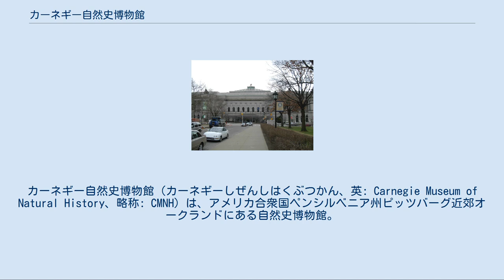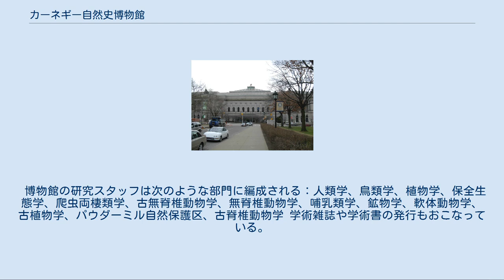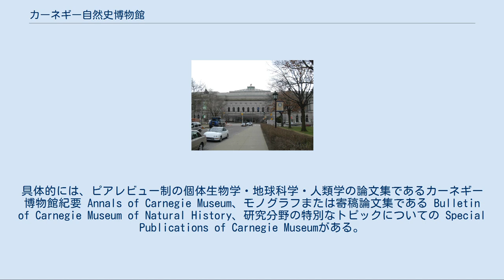カーネギー自然史博物館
アンドリュー・カーネギー
カーネギー自然史博物館（カーネギーしぜんしはくぶつかん、英: Carnegie Museum of Natural History、略称: CMNH）は、アメリカ合衆国ペンシルベニア州ピッツバーグ近郊オークランドにある自然史博物館。
ピッツバーグを本拠地としたアメリカの実業家アンドリュー・カーネギーによって1896年に創設された。
その研究活動は国際的に高い評価を維持しており、アメリカの五大自然史博物館にも数えられている。
カーネギー博物館を構成する4つの博物館のうちの一つ。
 博物館の面積は10,700平方メートルで、研究スペース、図書スペース、事務スペースなど20のギャラリーで組織されている。
およそ2,100万点の標本を所有しており、そのうち約10,000点が常設展示されていて、さらにおよそ100万点の標本はオンライン・データベースでカタログ化されている。
2008年の一年間には386,300人の入場者と63,000人の学校団体客があった。
 カーネギー自然史博物館が最初に歴史に名を刻んだのは1899年のことで、博物館所属の研究者がディプロドクス・カルネギイイの化石を発掘した。
今日に至って、博物館の恐竜化石コレクションはジュラ紀の恐竜化石コレクションとしては世界最大、館内に展示されている化石標本数ではアメリカ合衆国で3番目に大きな規模を誇るまでになった（米国最大はスミソニアン博物館群の国立自然史博物館、2番目はアメリカ自然史博物館）。
著名な標本としてはサムソン（ティラノサウルス）の完全全身骨格、そしてまだ名も付いていない新種のオヴィラプトルの仲間とみられる化石がある。
また最近になってフルイタフォソール・ウインドシェフェリという新系統の哺乳類とみられる生物の化石を発見した。
 他に、ヒルマンホール〈鉱物と宝石〉、アルコア財団ホール〈アメリカ・インディアン〉、 極地の世界：ワイコフホール〈北極の生命〉、ウォルトンホール〈古代エジプト〉、ベネダムホール〈地質学とパウダーミル自然保護区〉の展示もされている。
これらは自然個体群の長期的研究のためのフィールド基地として博物館を提供するために1956年に設立された。
 博物館の研究スタッフは次のような部門に編成される：人類学、鳥類学、植物学、保全生態学、爬虫両棲類学、古無脊椎動物学、無脊椎動物学、哺乳類学、鉱物学、軟体動物学、古植物学、パウダーミル自然保護区、古脊椎動物学 学術雑誌や学術書の発行もおこなっている。
具体的には、ピアレビュー制の個体生物学・地球科学・人類学の論文集であるカーネギー博物館紀要 Annals of Carnegie Museum、モノグラフまたは寄稿論文集である Bulletin of Carnegie Museum of Natural History、研究分野の特別なトピックについての Special Publications of Carnegie Museumがある。